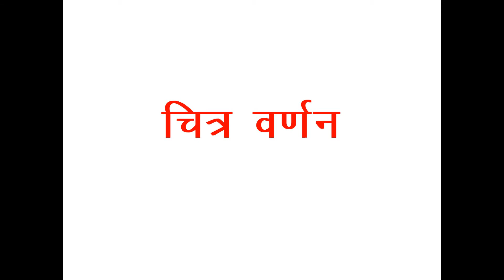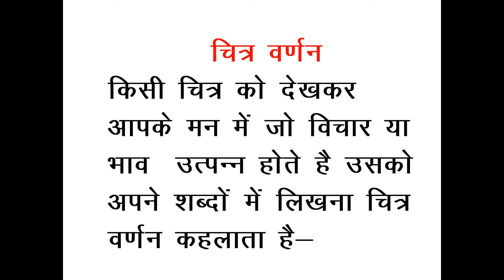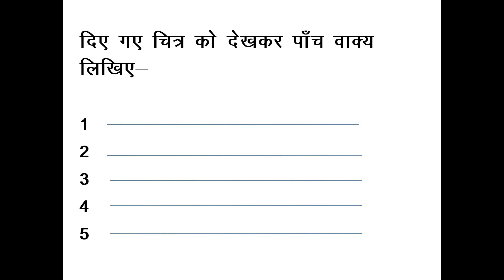Hindi I Chitra Varan I video-19 I Class-1